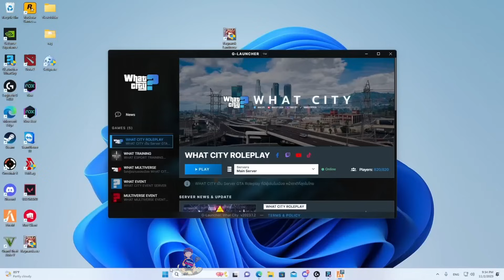เมื่อป๊าเกียร์เห็นมิเกลอยู่หนุ่มงานเพลง แถมเรียกกันที่รัก ต่อหน้าป๊าเกียร์ซวย | GTA V | WC2 EP.7463